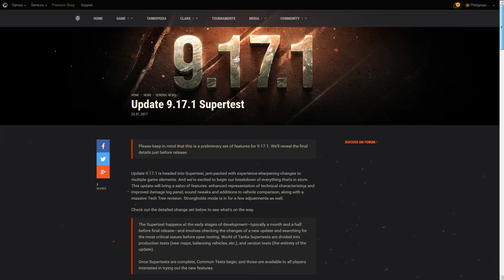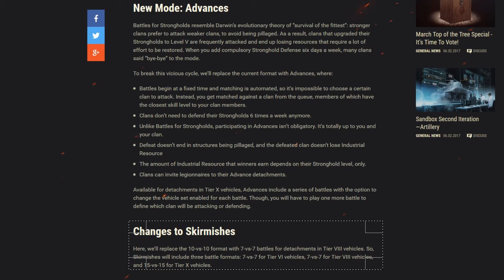World of Tanks || Patch 9.17.1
Who needs detailed statistic changes and armour values when you can have some TheFatRat music instead! 9.17.1 should bring very interesting changes that I will enjoy! Including the MAUS buffs and the newly added Pz.Kpfw VII! And most importantly, T8 STRONGHOLD SKIRMISHES WILL STAY 10 vs 10 :D!

MEMO: WHAT A LOVELY DAY!

Send your replays to us here:
*Make sure replays are from 9.17*